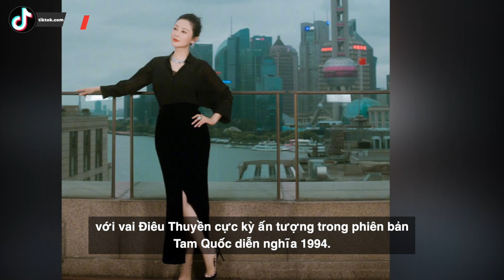Trần Phi Vũ - “Soái ca” có thế lực khủng, khiến cả Triệu Vy lẫn Thành Long phải e dè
Trong làng giải trí Hoa ngữ có không ít những ngôi sao có xuất phát điểm rất cao, điều này giúp họ dễ dàng nhận được tài nguyên tốt và dễ dàng tỏa sáng hơn đồng nghiệp khác. Thế nhưng một ngôi sao trẻ gây chú ý nhất gần đây chính là Trần Phi Vũ – một tinh nhị đại thứ thiệt trong Cbiz, anh chàng là con trai đạo diễn tiếng tăm Trần Khải Ca và đại mỹ nhân Trần Hồng. Nhiều người thấy rằng Trần Phi Vũ sinh ra đã ở vạch đích nhưng đằng sau ánh hào quang ấy thì anh phải nỗ lực rất nhiều.
Dù mới chỉ ra mắt công chúng hơn 2 năm nhưng Trần Phi Vũ đã nhận được nhiều sự quan tâm từ phía người hâm mộ bởi ngoại hình điển trai và gia thế hiển hách.